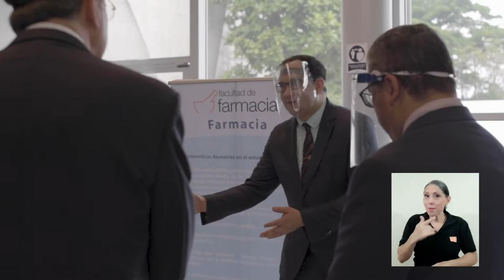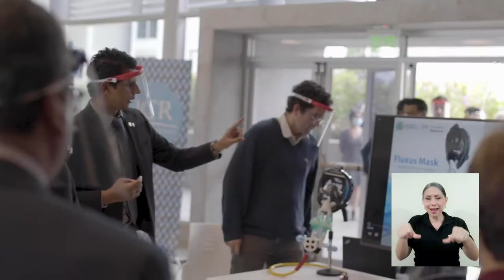Visita de Presidencia a la Universidad de Costa Rica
Una comitiva gubernamental, encabezada por el presidente Carlos Alvarado Quesada, conoció de primera mano parte de los más de 44 proyectos que la UCR ha desarrollado para ayudar al país a superar la actual crisis de salud.